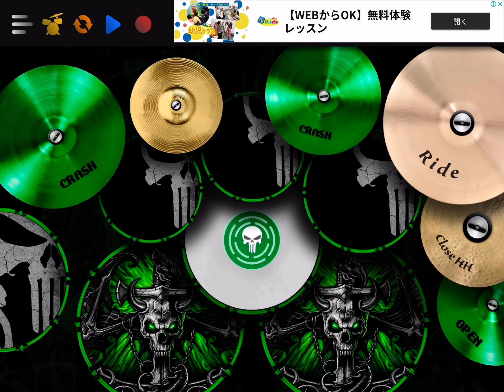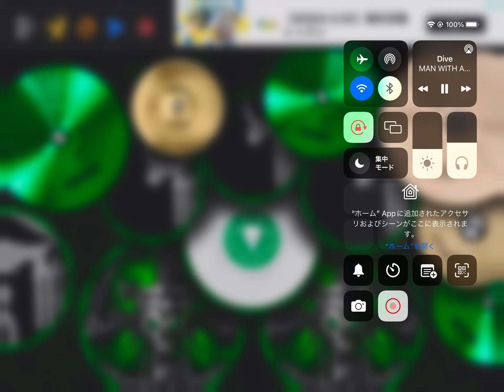【Man with a mission 】【real drum 】Dive drum play